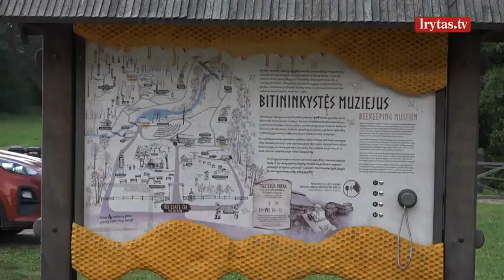Verta apsilankyti: Bitininkystės muziejuje pastatytos istorijas pasakojančios unikalios skulptūros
Bitininkystės muziejuje Stripeikiuose, Ignalinos rajone, pastatytos naujos medžio skulptūros. Lietuvos medžio drožėjų kurtos skulptūros neįprastos – jos judančios, o kai kuriomis galima net groti.